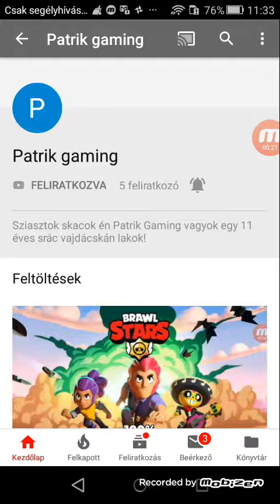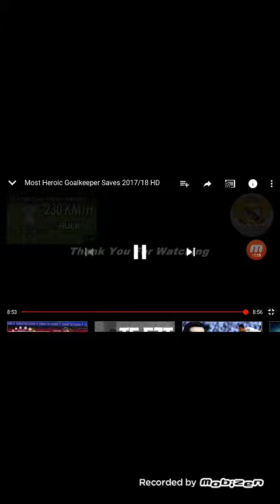Nézd velem 3.rész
Patrik gaming